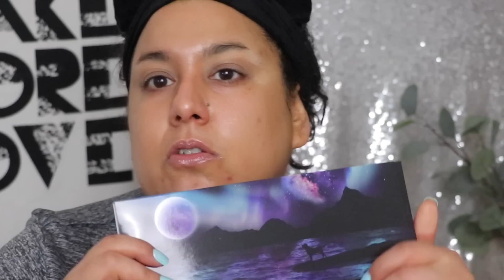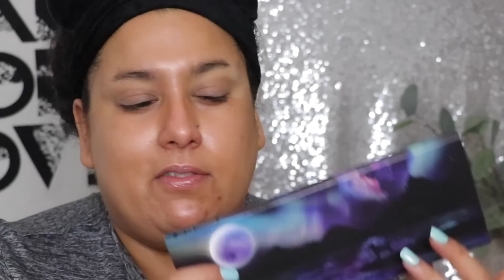Haul Makeup et Try on - Sydney Grace, Mac cosmetics, Lancôme...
・ Sydney grace  to the horizon deep palette (code TEMPTALIA)

🔵 CODES PROMOS 🔵

★ Pour m'envoyer du courrier:

Danisha POP

SAINT-LÉONARD
Québec
H1S 0E1

CANADA